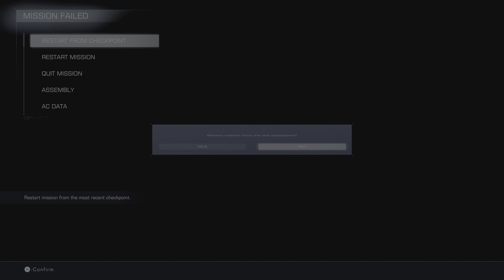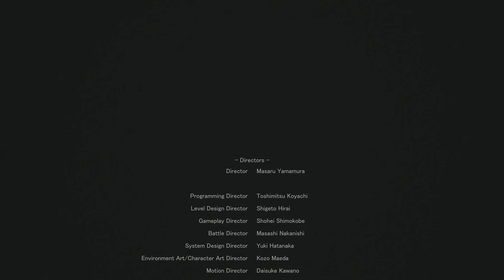ARMORED CORE VI FIRES OF RUBICON - Liberator of Rubicon